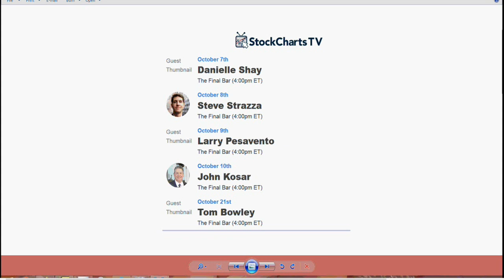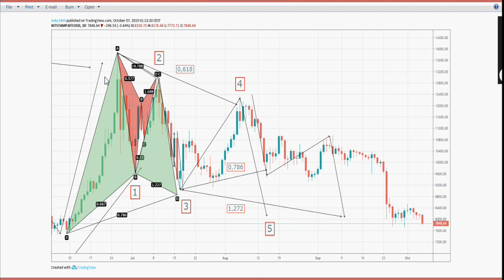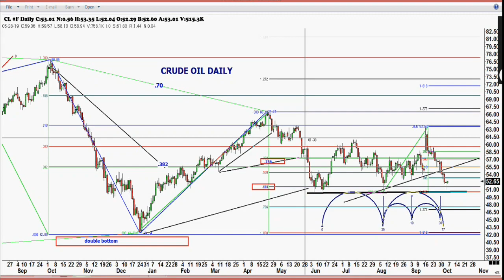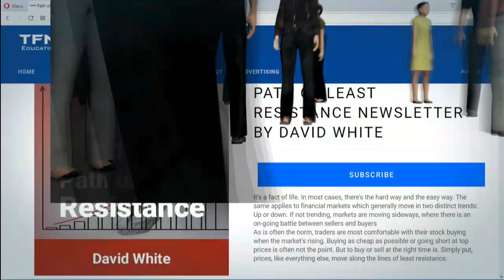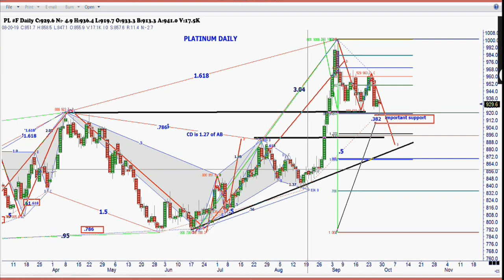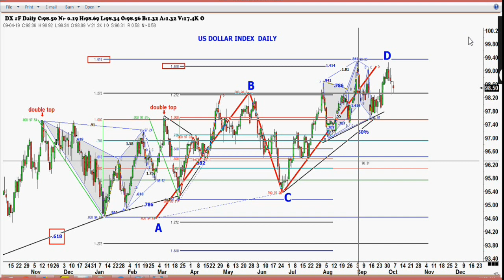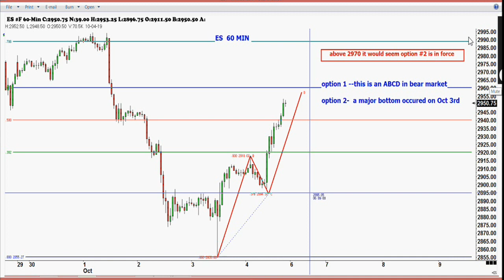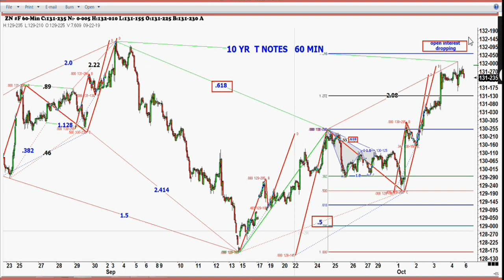October 7th, 2019 - Trade What You See with Larry Pesavento on TFNN